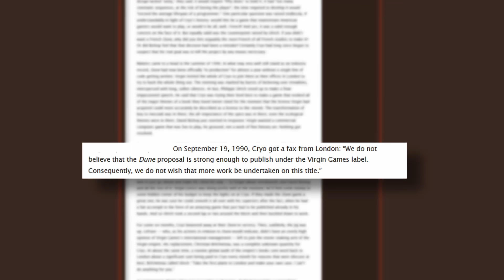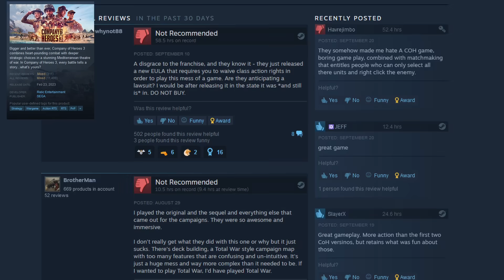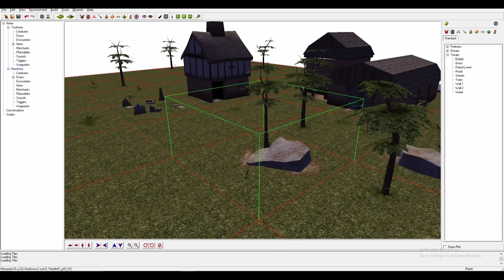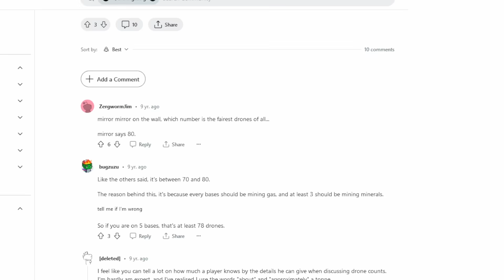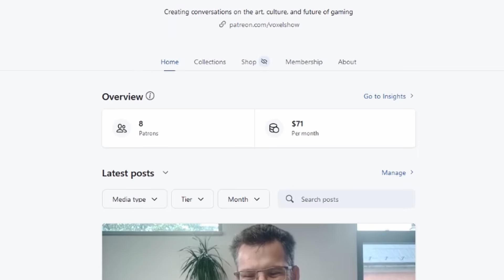how RTS games are threatened by technology itself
There has been a LOT of talk about whether RTS Games in 2023 are a sign that the entire Real-Time Strategy genre is dying. But what got us to this point? There are a bunch of upcoming RTS Games in 2024 - how can the genre be "dead"? But whether you think RTS is Dead or just...sleeping...it brings up an important question: Is the death of a genre *inevitable*?

This episode we're looking at the Realtime Strategy Game, and how its origins and the nature of games may have spelled its demise.

Traction - Dylan Sitts
War Declared - Crusader Kings III Soundtrack
In Search of Life - Stellaris Soundtrack
Towards the Stars - Planetary Annihilation Soundtrack
The Farmhouse - Silver Maple
Callout - AGST